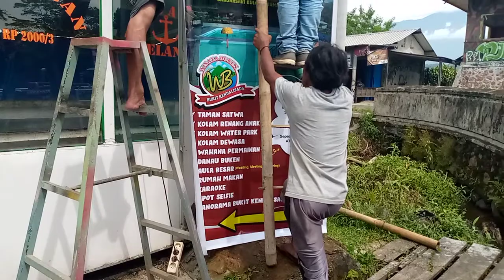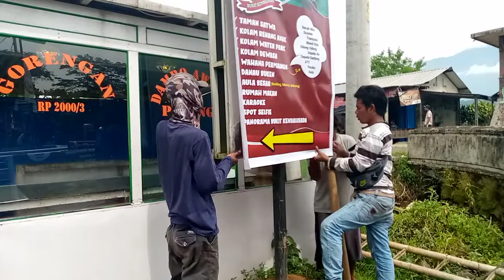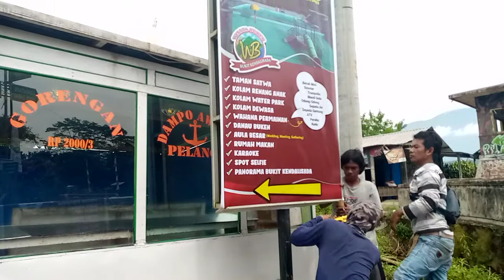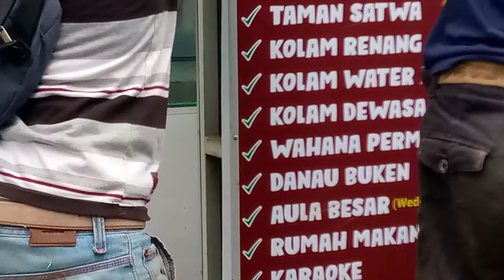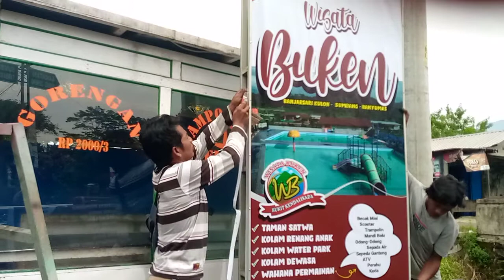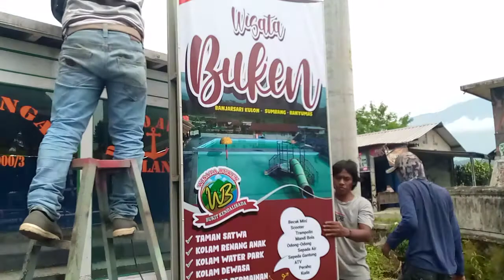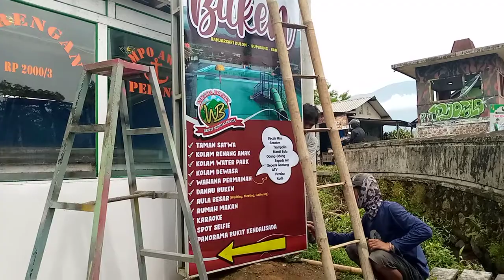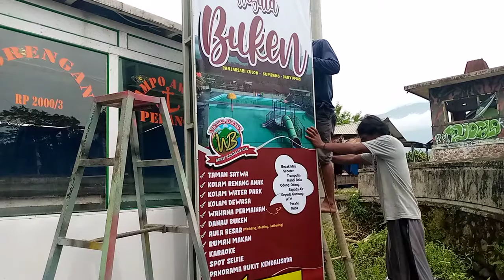Cara mengganti banner papan nama Wisata Buken di perempatan Tugu Banteran#sentirtv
Cara mengganti banner papan nama Wisata Buken di perempatan Tugu Banteran adalah lokasi yang kami ganti bannernya.

Terimakasih yang sudah menonton, terus dukung channel ini dengan cara like comment subscribe dan pencet tombol lonceng notifikasinya agar tidak ketinggalan informasi terbaru dari SenTir Tv,  bagikan juga ke teman atau saudara yang lain.
Semakin banyak berbagi kebaikan maka semakin besar pula manfaat yang akan kita terima.

Salam Sejahtera Dari Lereng Gunung Slamet#SenTirTv#pagarpintu#kanopiteralis.